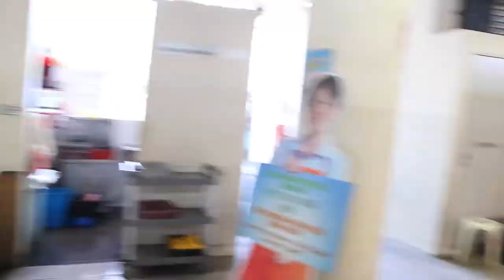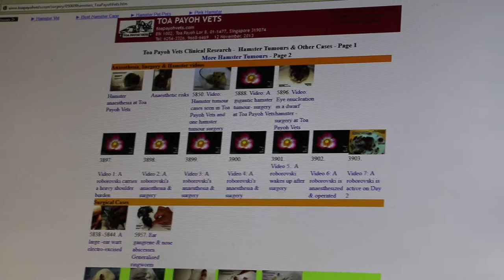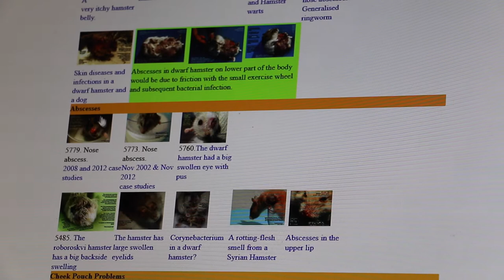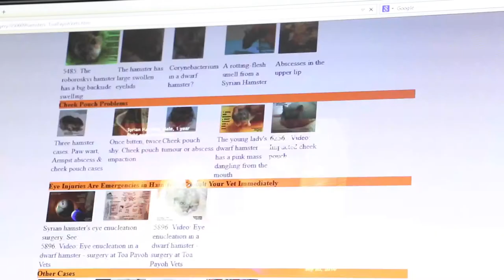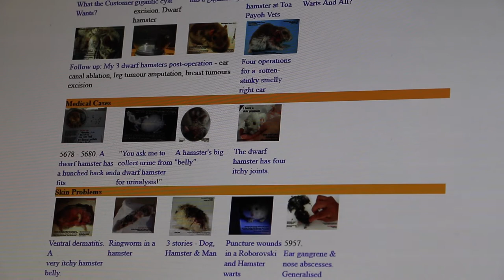Inward curved upper teeth and head tilt in hamsters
The Aunty has two hamsters. Mimi is as fat as can be but her head was tilted to the left. The other hamster was called Brownie who lost weight day by day. I checked the mouth and he has two upper teeth inward upward curved upper front teeth.

Under anaesthesia, Dr Daniel clipped the front teeth and now he is putting on weight. Another similar case from the hamster called Cheesecake is shown in this video. These two cases are rarely seen in my practice at Toa Payoh Vets in the past 30 years of practice (Dr Sing Kong Yuen). .